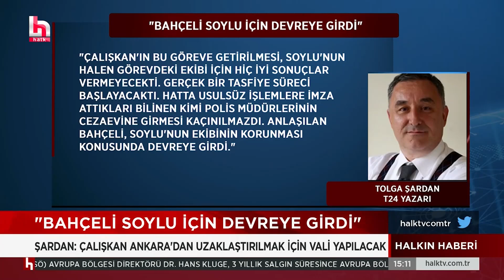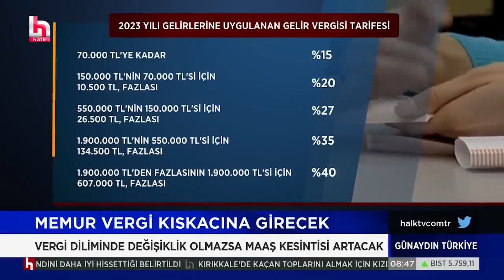Nahel prostetoları ve Macron! Gündemin önemli başlıkları!